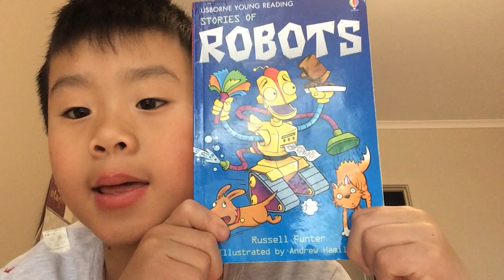Bedtime Story-Robots Chapter 1